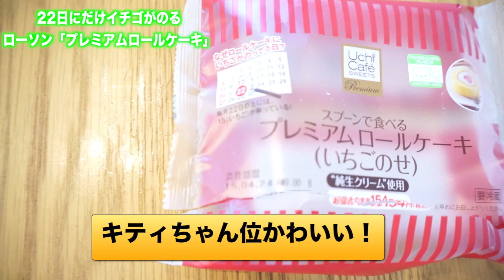ローソン プレミアムロールケーキが値段そのまま毎月22日だけイチゴ付きになる理由！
毎月22日にだけ、値段が変わらずイチゴが上にのるLAWSONのプレミアムロールケーキ。

果たしてその理由とは…